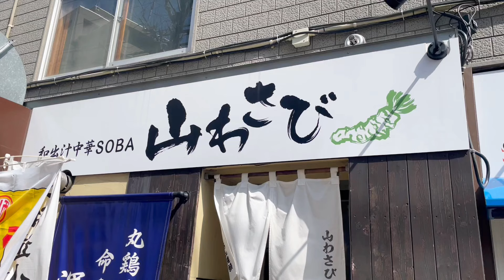【札幌ラーメン】おろしたて山わさびがたっぷりの中華そば【和出汁中華SOBA 山わさび】【北海道グルメ】ramen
こんばんは！

週2回(火・金曜日)18時に投稿予定です(=ﾟωﾟ)ﾉ

　2020年にオープンした話題のお店「和出汁中華SOBA 山わさび」さんです！
おろしたて山わさびたっぷりの『山わさび中華SOBA(塩)』をいただきました！
鼻にツーンを通り越して頭ビリビリになりました！！

「和出汁中華SOBA 山わさび」
住所:北海道札幌市豊平区平岸3-9-9-18
営業時間:11～20時
定休日:不定休
アクセス:地下鉄南北線 平岸駅 徒歩4分
駐車場:2台
席数:8席(カウンターのみ)